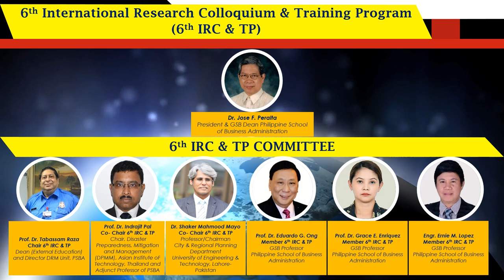PSBA 6th International Research Colloquium & Training Program : CHAIR - Prof. Dr. Tabassam Raza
Local and International distinguished guests, experts, and resource speakers have been invited to share their field knowledge and expertise to help us understand and get in touch with realities in the face of COVID-19 pandemic and how it has impacted our country’s economy. The graduate students will be presenting their respective researches in the hope that with this kind of platform, a contingency plan can be formulated to guarantee business continuity and promote the recovery of the world economy, at large.

The 6thIRC&TR aims to drive a discussion focusing on the following key areas:

1. How COVID- 19 pandemic has impacted MSMEs in the Philippines.
2. Identifying the internal and external challenges that micro, small, and medium enterprises are facing amidst the COVID-19 pandemic.
3. Support government Institution in mainstreaming disaster risk management (DRM) and Climate Change Adaptation in development planning
4. Promoting awareness and understanding on process of Community Based Disaster Risk Reduction assessment process, planning and with the ownership of the community.
5. Share on how to address and create contingency plans, emergency situation analysis, and crisis management towards rescue and response.
6. Disseminating knowledge on financial mechanisms towards disaster management and business continuity planning.
7. Accelerating progress towards achieving the Sustainable Development Goals (SDGs).
8.  Consolidating of all the presentations and inputs of the 6th IRC&TR in terms of proceedings as one of the deliverables for Sendai Framework Voluntary Commitment (SFVC) online platform that was developed in line with the overall UNDRR Partnership and Stakeholder Engagement Strategy.